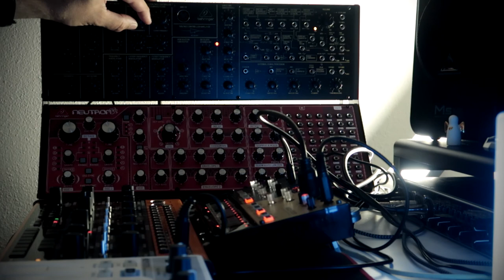No Face/ Psychedelic Trance/ Techno/ Behringer Crave/ Berhinger K2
Hatte mal den Volca Drum da und mit eingebunden.